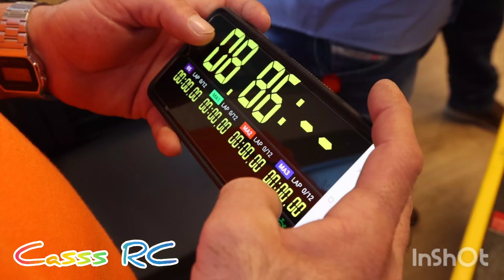מסלול מכוניות שלט מיני זחלנים ביתי מודולרי נייד חלק שני מתהליך הבנייה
מסלול מכוניות שלט מיני זחלנים ביתי מודולרי נייד
חלק שני מתהליך הבנייה

מוסיקה: Views
מוּסִיקָאִי: @iksonmusic

מוסיקה: Early Hours
מוּסִיקָאִי: @iksonmusic

מוסיקה: As Leaves Fall
מוּסִיקָאִי: @iksonmusic

מוסיקה: Sunny
מוּסִיקָאִי: @iksonmusic